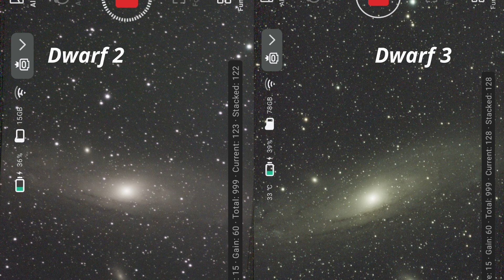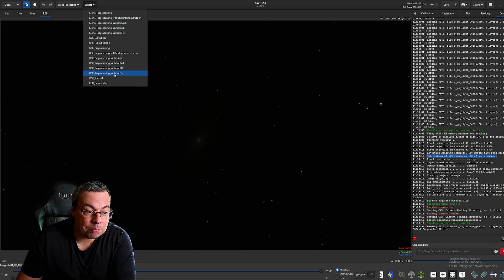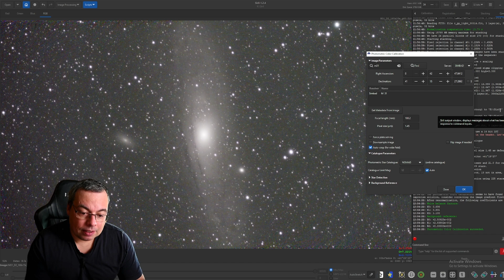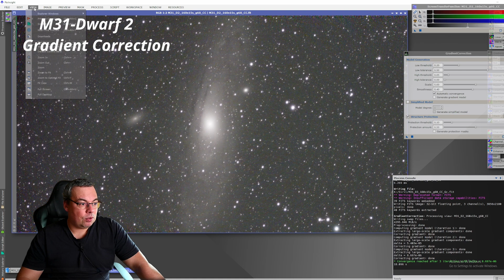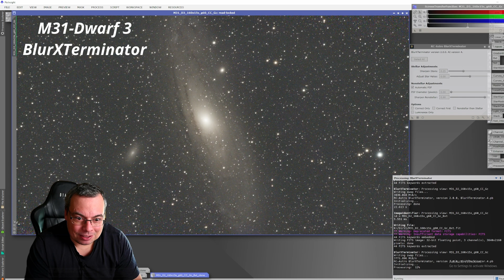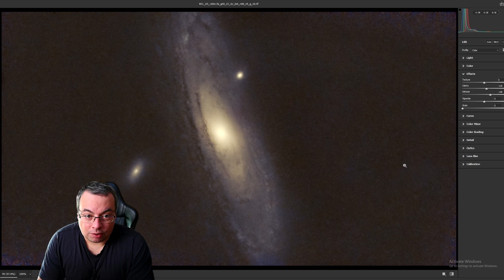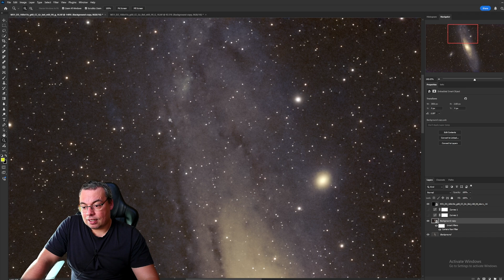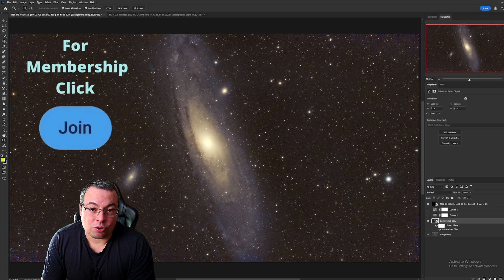Can Dwarf 3 Beat the Dwarf 2? Andromeda Galaxy Comparison!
I Captured Andromeda Galaxy with Dwarf 3 & Dwarf 2 Smart Telescope. Can the Dwarf 3 Beat the Dwarf 2? Epic Andromeda Galaxy Comparison!

Ledlenser MH5 Rechargeable Outdoor Headlamp, Advanced Focus System, 400 Lumens, Black